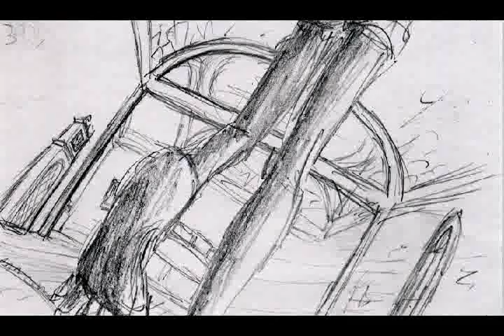Ham The Accursed Animatic/Leica Reel Updated with shot 7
Ham The Accursed Animatic/Leica Reel Updated with shot 7.  The rendered segments are done entirely in LightWave.  Animation uses forward kinematics exclusively.  After Effects was used for putting all of the shots together, as well as compositing the light rays out of the windows.  I used a MIDI controller and a library of various instrument sounds in conjunction with my Creative audio card, and audio software Audacity to compose and arrange the score.  Storyboards are all in pencil.